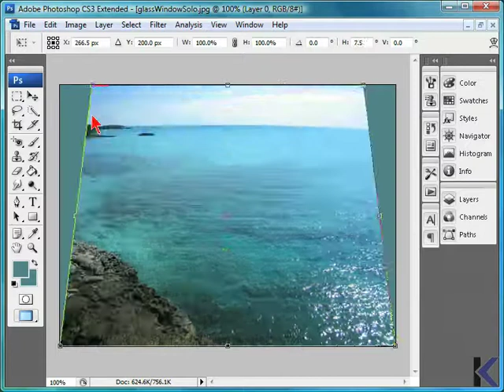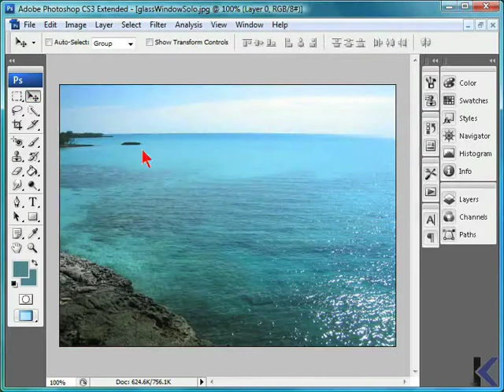Adobe Photoshop | 5.4 Changing Perspective and Warping (Abdullah Publish)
Welcome to the Adobe Photoshop Video training course. This tutorial is designed to get the user

 Lesson 1: Reviewing the Workspace

 1.1 Reviewing What's New
 1.2 Browsing the Tools
 1.3 Reviewing the Menus
 1.4 Managing Windows
 1.5 Configuring Preferences

 Lesson 2: Getting Started

 2.1 Opening an Image
 2.2 Creating a New File
 2.3 Opening Multiple Images
 2.4 Including File Information
 2.5 Review Selecting an Image Area Options

 Lesson 3: Performing Photoshop Basics

 3.1 Cropping an Image
 3.2 Changing Color Modes and Transparency
 3.3 Resizing an Image
 3.4 Changing the Canvas
 3.5 Using Undo, Step Forward and Step Backward
 3.6 Using Zoom
 3.7 Adding Text

 Lesson 4: Making Adjustments

 4.1 Using Auto Levels
 4.2 Using Auto Color
 4.3 Using Auto Contrast
 4.4 Reviewing Variations

 Lesson 5: Transforming Tools

 5.1 Scaling Items
 5.2 Rotating Items
 5.3 Changing Skew and Distorting
 5.4 Changing Perspective and Warping

 Lesson 6: Saving and Printing

 6.1 Saving a File
 6.2 Saving for Web
 6.3 Using Print Preview
 6.4 Printing an Image

 Lesson 7: Working with the Bridge

 7.1 Overview of the Bridge
 7.2 Managing Images with the Bridge
 7.3 Previewing, Comparing, and Stacking